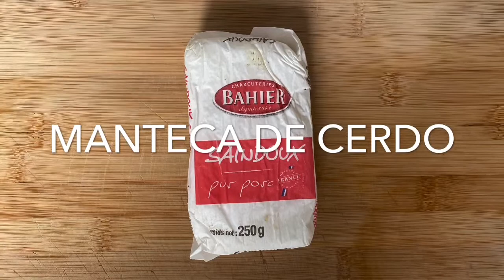Cómo hacer cecina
Para nuestra enchiladas huastecas, nos dimos a la tarea de preparar nuestra propia cecina. Bastante contento del resultado y no es nada laborioso.